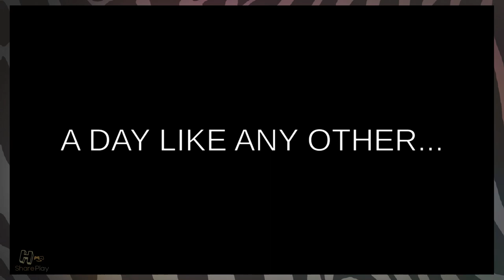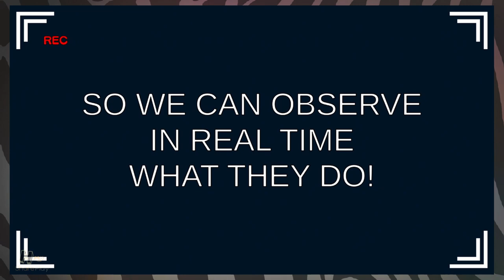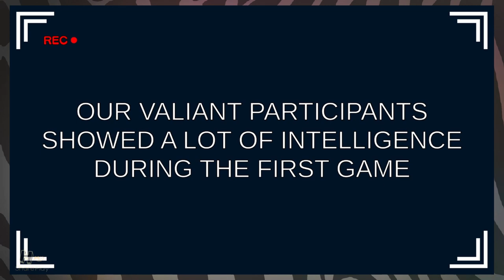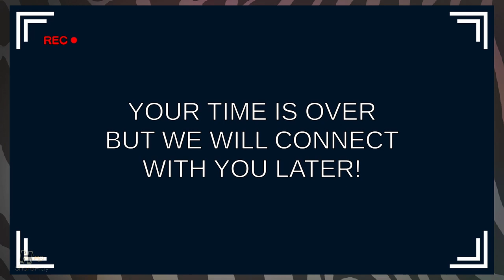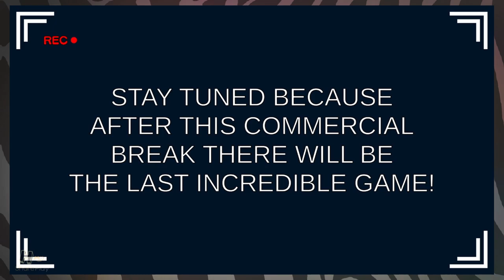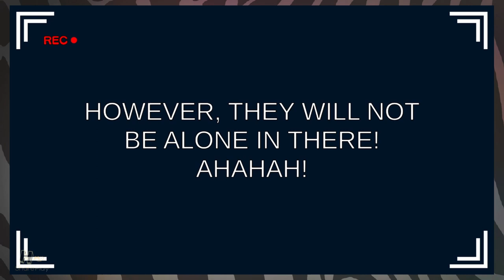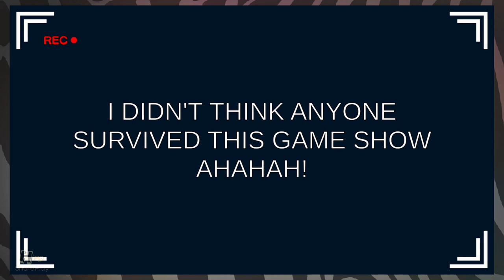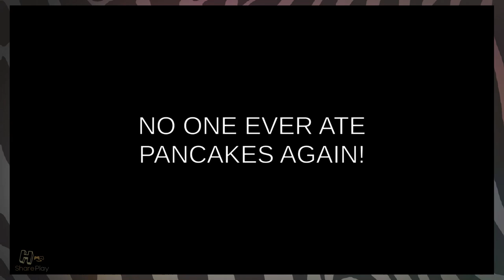THIS GAME IS NOT WHAT IT SEEMS: The Pancakes Official Game Show - SharePlay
This game is not at all what we thought it was going to be, for better or worse...
bruh

The Share Play Boys Play The Pancakes Official Game Show